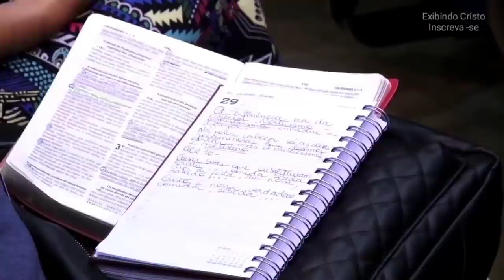As IGREJAS Estão SUBSTITUINDO As coisas de DEUS Pelo Mundo - Ezra Ma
As Igrejas foram invadidas com as ideologias do mundo, o mundo entrou nas igrejas cristãs com muitas ideologias contra Deus. O Pastor Ezra Ma nos mostra o que está acontecendo por trás de muitas igrejas. Estamos realmente no fim dos tempos.

🔸PREGAÇÕES

🔸 SÉRIE APOCALIPSE

🔸EZRA MA

🔸MIGUEL MA

🔸EXIBINDO CRISTO

🔸Queridos irmãos!